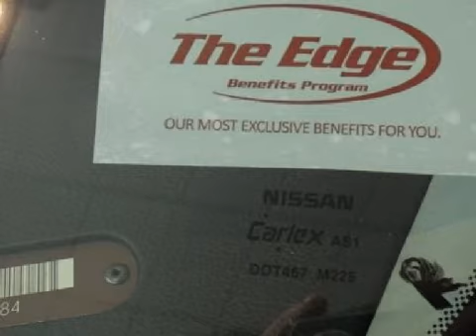2006 Nissan Altima Columbus OH 43228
Hatfield Volkswagen
 1495 Auto Mall Drive
 Columbus, OH 43228

 Year: 2006
 Make: Nissan
 Model: Altima
 Engine: 3.5L
 Trans.: Automatic
 Exterior: Super Black
 Miles: 62,081
 Interior: Black Cloth